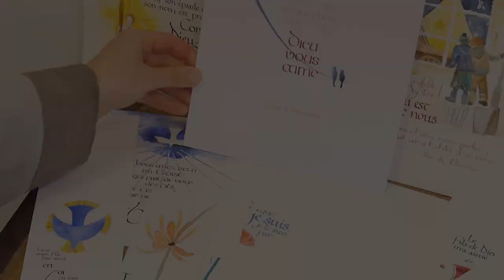Bienvenue à la carterie de saint Joseph !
Découvrez nos cartes « faites maison » FSJ ! Rien de mieux que la Parole de Dieu ou des Saints pour porter votre message à vos proches ! En ce temps où nous pouvons davantage prendre le temps d'écrire, ces Cartes originales sont plus que bienvenues ! Il y en pour toutes les circonstances, et vous pouvez aussi faire personnaliser un faire-part ou des images pour une naissance, un mariage, une communion ou un baptême...